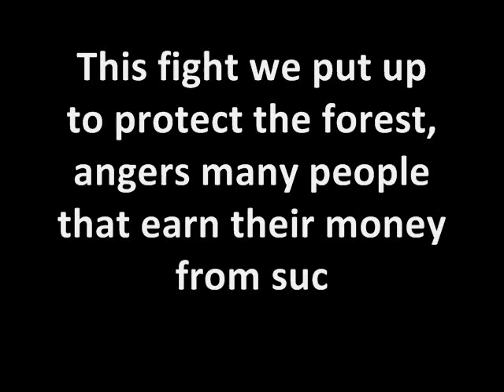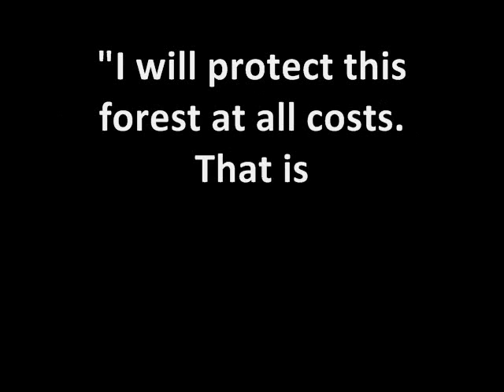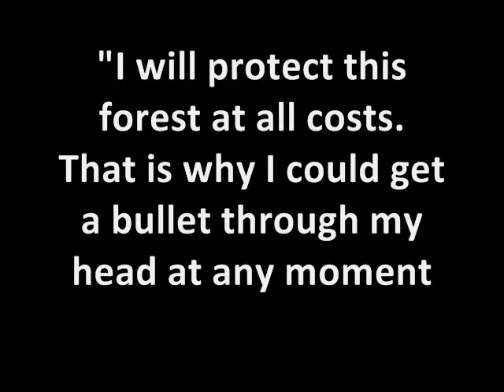The crying forest